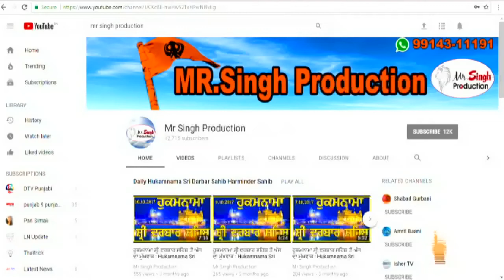Baba Gurdev Singh Haria Wela Wala, Barsi Samagam Sant Pritam Dass Ji Babe Jaure Raipur Jalandhar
Barsi Samagam Sant Pritam Dass Ji Babe Jaure Raipur Jalandhar